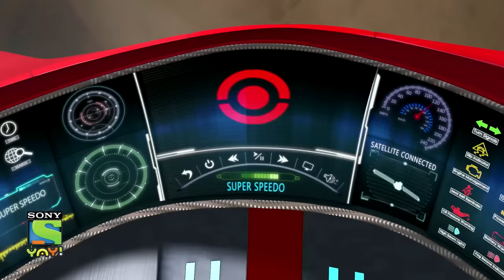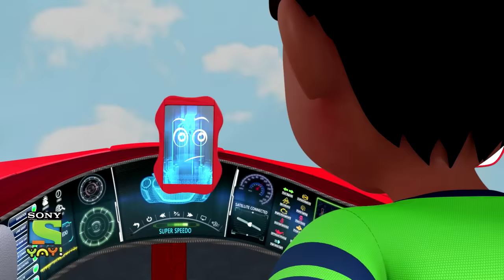रैट मैन चूज़ा | Adventures of Kicko & Super Speedo | Moral stories for kids in Hindi | Kids videos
Watch KickO & Super Speedo fight the evil and save Sun City!

This is kids' video and is suitable for kids who watch kids videos, moral stories for children in Hindi, educational videos for kids, fairy tales for kids, bhoot boss diaries, magical stories, panchtantra ki kahaniyan , dadimaa ki kahani, baccho ki hindi kahani, paapometer full episodes , fairy tales in hindi, Honey Bunny full episodes, Kicko and Super Speedo Full Episodes, Sab jholmaal hai full episodes, Guru Aur Bhole full episodes, lapet te raho with honey bunny.